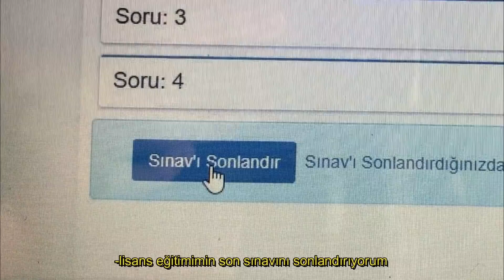VLOG | taşınma + üniversite soru cevap (mezun oluyorum 2. kısım)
*okulun, bölümün?: uludağ üniversitesi, moleküler biyoloji ve genetik son sınıf öğrencisiyim
*videolarını hangi programda düzenliyorsun?: wondershare filmora
*videolarını ne ile çekiyorsun?: iphone 7